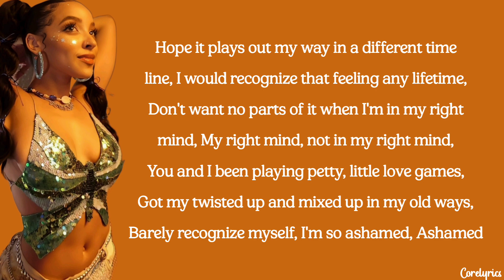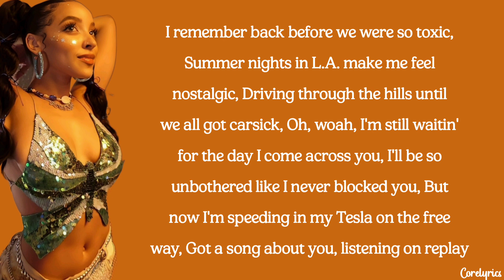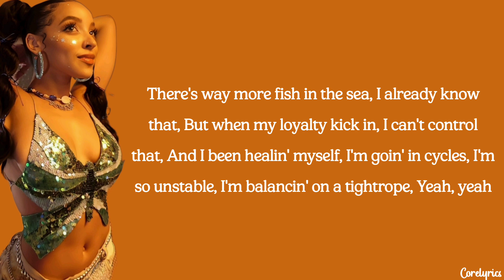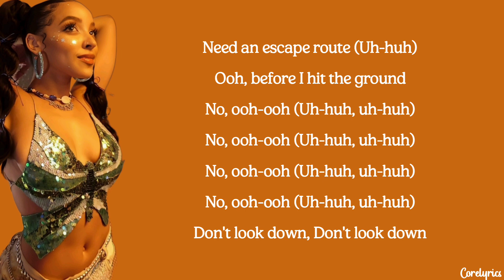Tinashe - Tightrope (lyrics)